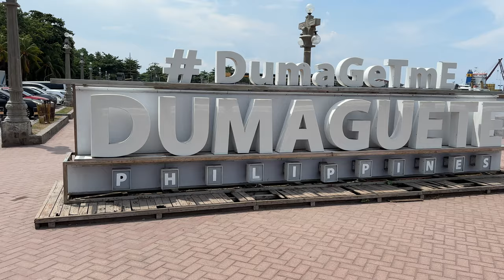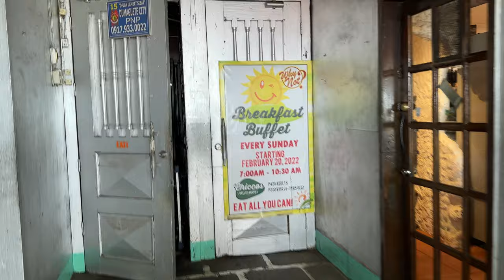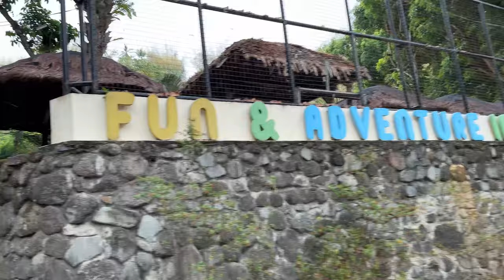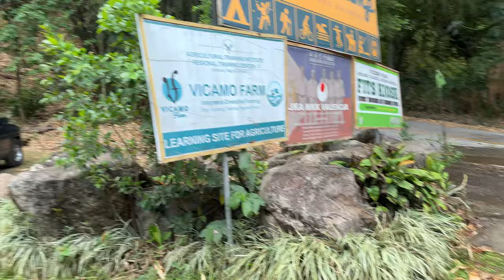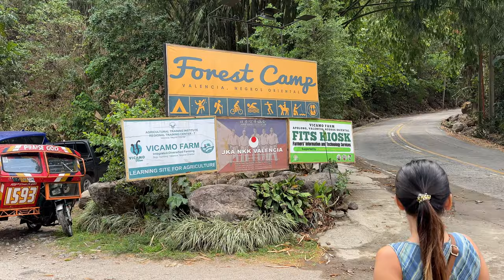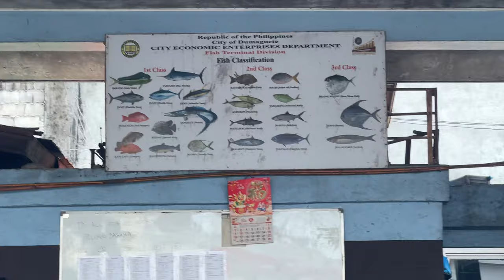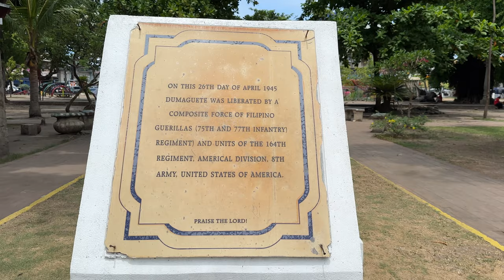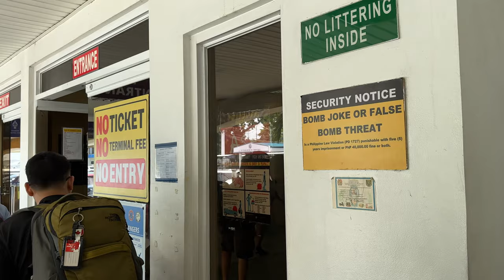Looking for the Big Deal in Dumaguete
We travel to Dumaguete for a few days to get Juvy a replacement passport at the Foreign Affairs office in Robinson's Mall and look around town a bit looking for the big deal. Watch as we get hit by a flash flood up the side of the mountain.